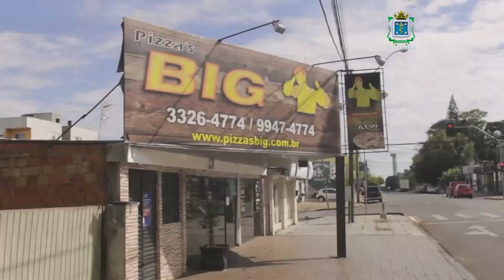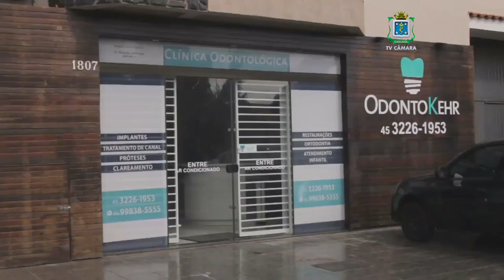2018 03 14 Audiência Pública Horário de atendimento do comércio, indústria e serviços